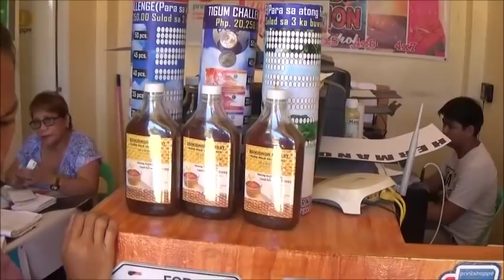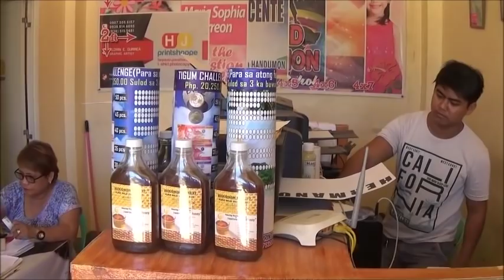Finding Out About Having Business Cards Made